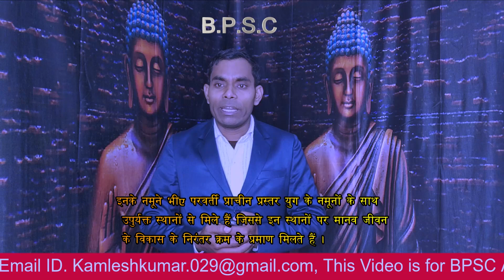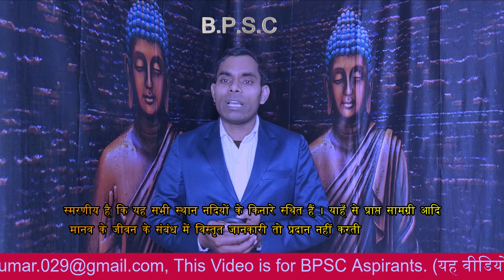बिहार एक परिचय का पेज नंबर 6 (Bihar Ek Prichay)बीपीएससी विद्यार्थियों के लिए Panorama Kamlesh Sir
Credit : Book बिहार एक परिचय